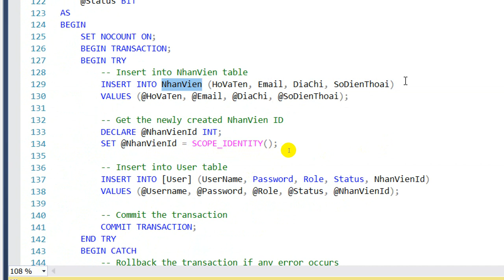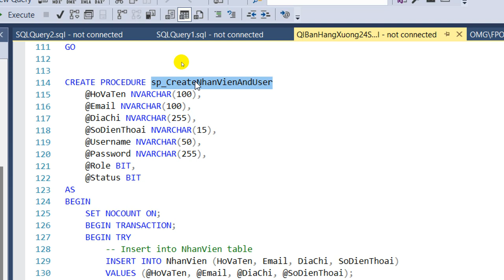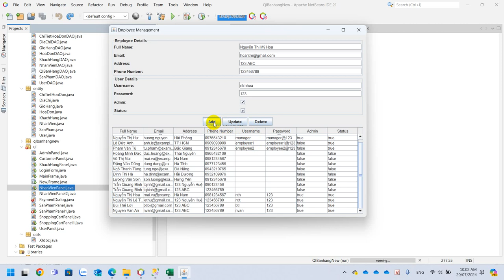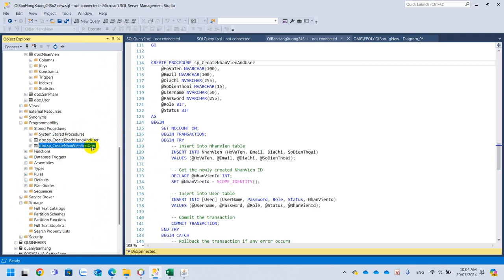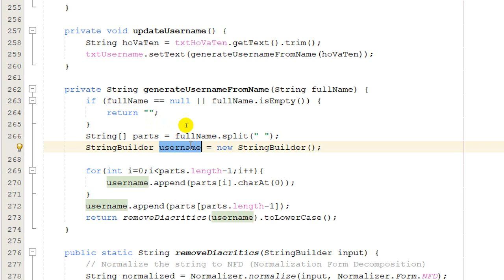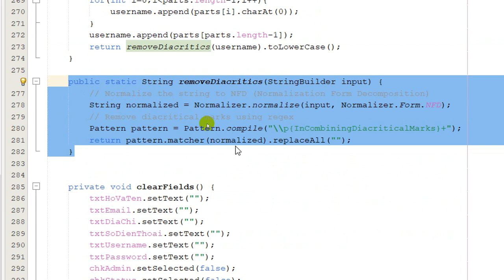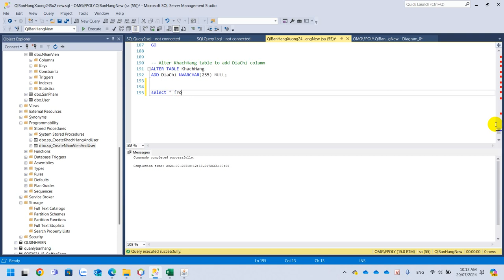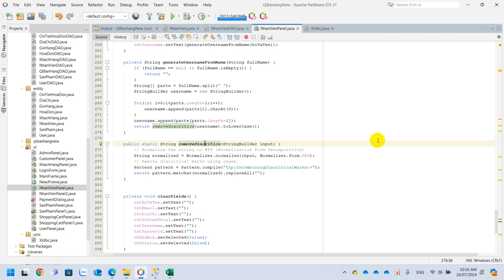Dự Án 1 - Hướng Dẫn Tạo Thông Tin Nhân Viên Đồng Thời Tạo User Tương Ứng Với Mã Nhân Viên Tự Tăng